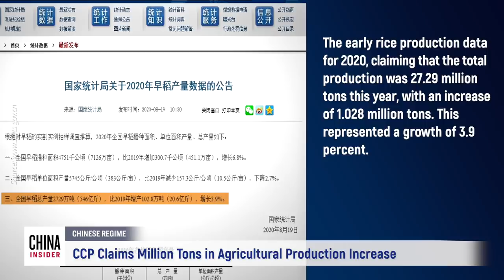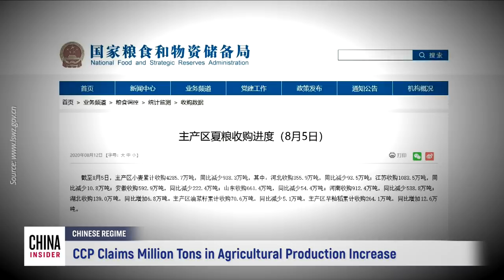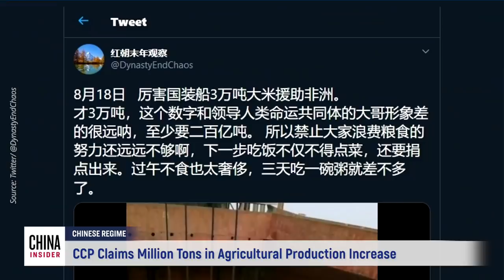CCP Claims Million Tons in Agricultural Production Increase | Epoch News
Amid a severe food crisis, Xi Jinping called for strict legislation to stop food waste. The National Food and Strategic Reserves Administration also announced an annual decrease of 9.388 million tons in wheat acquisition. However, on August 19, the National Bureau of Statistics of China published statistics claiming that this year’s rice production increased by 1.028 million tons in comparison to last year. This aroused public criticism.

On August 19, the National Bureau of Statistics of China released the early rice production data for 2020, claiming that the total production was 27.29 million tons this year, with an increase of 1.028 million tons. This represented a growth of 3.9 percent, reversing the situation of seven consecutive years of decline. Nevertheless, an agricultural researcher in Jiangxi, who did not wish to reveal his name, questioned the validity of the data. He asked how the production of crops increased when China has been suffering from the plague, heavy floods, and locust outbreaks continuously this year?

Jiangxi expressed that they never believe in the official statistics and only believe in what they see. For instance, the local flour factory used to have hundreds of trucks delivering wheat, but not anymore.

On the same day when the National Bureau of Statistics announced an increase in rice, the CCP authorities released information about food shortage. In an online video conference held on August 19, Hu Chunhua, the vice premier of China, called for a rapid organization of farmers to strengthen the recovery of agricultural production after disasters. He called to strengthen the prevention and control of pests and diseases such as moths and to closely monitor meteorological disasters such as typhoons, floods, and droughts.

Mr. Li from Henan indicated that the government deceives everything, hurting the people. When people are out of food, all measures of maintaining stability of the government will become ineffective. However, even as the food crisis threatens China, the CCP is still giving away large amounts of food. A Twitter account, DynastyEndChaos, posted a video where the CCP assisted Africa with 30,000 tons of rice which was packed onto a ship on August 18.

In addition China News reported that on August 13, the government of Inner Mongolia donated 163 tons of rice to Russia. Chinese independent scholar, Ge Bidong, pointed out that this is exactly like the time of Mao Zedong. In the previous century, during the Great Leap Forward, the CCP’s political movements created a great famine that caused the death of tens of millions of peasants. When these peasants were dying from hunger, the CCP went so far as to snatch food from the starving people and give it to third-world countries in Asia, Africa, and Latin America in order to promote its international communism. He reminded the Chinese people that the CCP is careless about the lives of the people, so they need to store some food in preparation for the crisis.